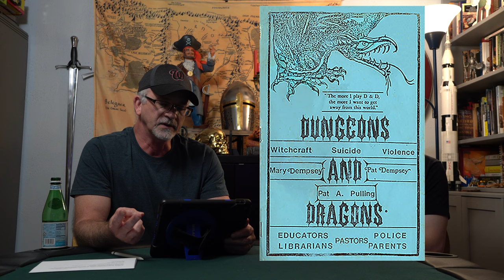AD&D and the Satanic Panic - How Bad Was It?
In this video, we explore the history of the Satanic Panic and its relation to Dungeons and Dragon.  Oh, and please excuse our many technical issues in this video.  It was an odd week.  KYSAF!

Thanks!

begins at 33:47